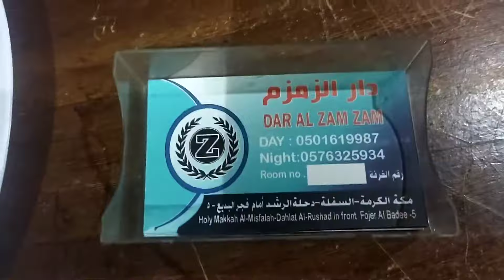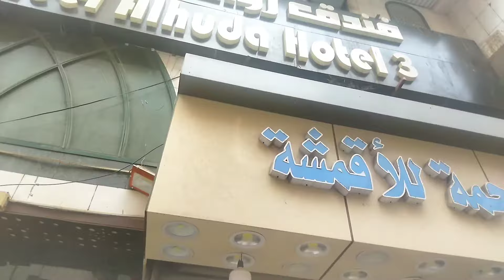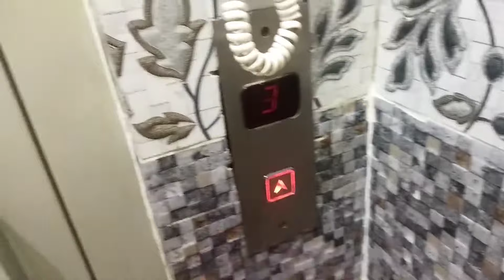Avoid Hotel Scams in Makkah! Best Nearby Hotels for Pilgrims"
Description: In this eye-opening vlog, I share my personal experience of being cheated by a Pakistani travel agency while on a pilgrimage in Makkah. Don't fall for false promises! Join me as I reveal the truth behind their misleading claims of better hotels near Makkah. I'll guide you through a list of genuine and affordable nearby hotels that you can consider for your spiritual journey. Let's ensure that every pilgrim has a comfortable and hassle-free stay.

Makkah hotel scams
Best hotels for pilgrims Makkah
Umrah accommodation safety tips
Avoiding scams in Makkah hotels
Pilgrim hotels Makkah guide
Umrah accommodation recommendations
Makkah travel safety tips
Best hotels near Haram Makkah
Pilgrimage hotel guide Makkah
Umrah hotel booking tips